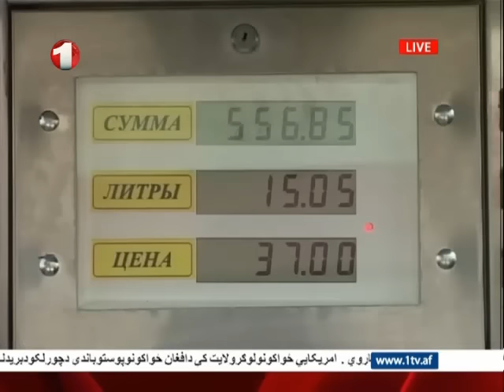Afghanistan Dari News 21.07.2015 خبرهای افغانستان